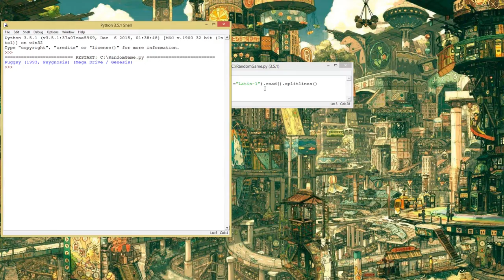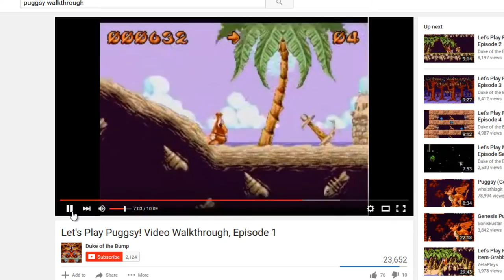Puggsy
Puggsy is a 1993 puzzle-platform video game developed by Traveller's Tales and released by Psygnosis on Mega Drive and Mega-CD consoles, and on the Amiga home computer. Puggsy is the name of the title character, an orange space hopper-like alien who landed his spaceship on The Planet, intending to return home until his spaceship was stolen by the raccoon natives of the planet.

The gameplay is mostly a cross between a normal platform game, with the usual style of platformer enemies and a variety of means to kill them, and a puzzle game of sorts where Puggsy is often required to find objects, and either carry them to a specific location or somehow use them in order to complete levels. There are also a variety of objects that have power-up effects, such as allowing Puggsy to be hit once or twice without dying, speeding him up or making him temporarily invincible, and objects that while not necessary, can be temporarily helpful, such as a variety of guns (most of which have limited ammunition which can often not be refilled).

Objects react on a clever physics based system, which was an innovative feature at the time and was a rarely used feature in games until two console generations later with the release of games such as Second Sight, Max Payne 2 and Half-Life 2.The system allows objects to be thrown, or to topple if stacked without care. Each object also has a different weight. Another effect of this is that Puggsy can carry stacks of objects along a flat surface, but a slope will often cause all items except the bottom one (held by Puggsy) to topple and scatter. Also, any objects carried out of the level exits give different score values, or in the case of the heart object, an extra life. Other objects are extremely varied, including shells, weights, matches, keys, balloons, cups, barrels, clue-giving chests, knives, and candles.
Wabbits World level, a reference to Wiz 'n' Liz

The game features 57 levels in a variety of settings (16 of those levels being secret) and 6 boss characters (9 boss characters in the Mega-CD version), although not all levels and bosses have to be finished to complete the game, and 5 training levels, accessed from the "Junior" option on the title screen. Also, while you can just play through the game normally and reach the normal ending, a few secret "endings" (cinematic sequences that can only be terminated by resetting the console, or that reset the game themselves) are available by achieving certain goals, such as leaving one secret level with blocks that spelt out the word "HEROS", playing all 51 normal levels (6 of the secret levels are only accessible via a special password, and are not counted towards the normal level total), or playing through the 6 previously mentioned special secret levels. The password to obtain these levels had to be obtained by evaluating three math expressions that appeared during the credits, where they are called "a silly maths equation". In the "HEROS" ending, the player is congratulated for finding the ending, and then asked, "...but are you good at maths?".